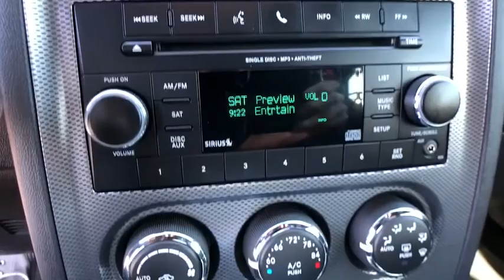2013 Dodge Challenger New Smyrna Beach, Port Orange, Daytona Beach, Deltona, Sanford, FL S149703A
Black Used 2013 Dodge Challenger available in New Smyrna Beach, Florida at New Smyrna Chrysler. Servicing the Port Orange, Daytona Beach, Deltona, Sanford, FL area.
2013 Dodge Challenger 2dr Cpe R/T - Stock#: S149703A - VIN#: 2C3CDYBT5DH667997

Clean, CARFAX 1-Owner, ONLY 35,924 Miles! R/T trim. iPod/MP3 Input, Bluetooth, CD Player, Satellite Radio, R/T REDLINE GROUP, 5-SPEED AUTOMATIC TRANSMISSION, 5.7L HEMI VVT MDS V8 ENGINE. CLICK ME! KEY FEATURES INCLUDE: Satellite Radio, iPod/MP3 Input, Bluetooth, CD Player. Rear Spoiler, MP3 Player, Keyless Entry, Remote Trunk Release, Steering Wheel Controls. OPTION PACKAGES: R/T REDLINE GROUP 20 x 8.0 black chrome clad aluminum wheels, body-color & accent color grille, body side stripes, Mopar bright pedal kit, Mopar t-grip shifter, 3.92 rear axle ratio, 5-SPEED AUTOMATIC TRANSMISSION 3.06 rear axle ratio, 4-wheel anti-lock performance disc brakes, Autostick auto trans, remote start system, steering wheel mounted shift control, sport mode, tip start, conventional rear differential, 5.7L HEMI VVT MDS V8 ENGINE. Dodge R/T with Black exterior and Dark Slate Gray Interior interior features a 8 Cylinder Engine with 372 HP at 5200 RPM*. Serviced here, Non-Smoker vehicle, One owner vehicle. VEHICLE REVIEWS: CarAndDriver.com's review says Mopar muscle-car looks, torque-rich V-8 options, refined feel, supple ride.. Approx. Original Base Sticker Price: $30,000*. WHO WE ARE: If you are looking for a trusted Daytona Beach Dodge dealer, an Orlando Jeep dealer, a Deland Chrysler dealer, or a Titusville Chrysler dealer, you have come to the right place! We also cater to our neighboring areas, such as Edgewater, Port Orange, South Daytona, Ormond Beach, Deltona, Debary, Orange City, Sanford, Casselberry, Longwood, Altamonte Springs, and more. Pricing analysis performed on 3/2/2018. Horsepower calculations based on trim engine configuration. Please confirm the accuracy of the included equipment by calling us prior to purchase.